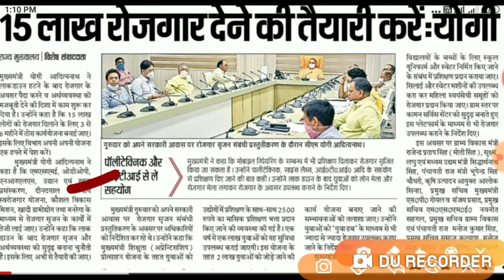योगी सरकार का 15 लाख भर्तिया और रोजगार का वादा || बडी खबर || करोना का भर्तियो पर नही पडेगा कोई असर